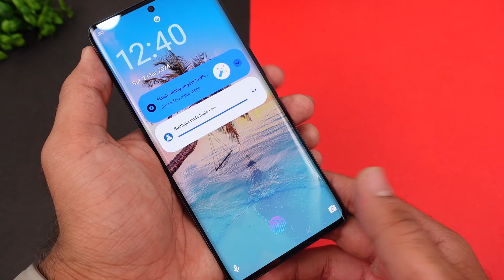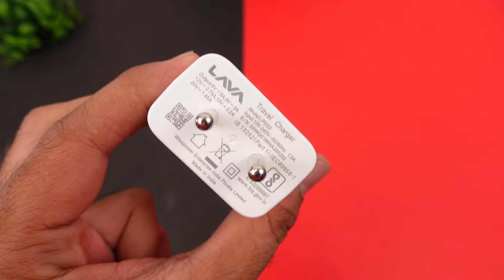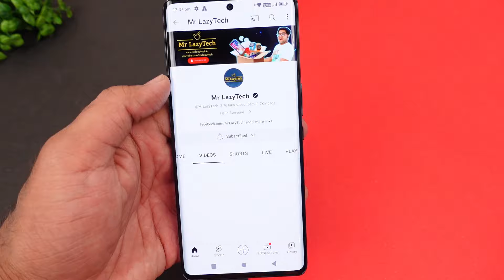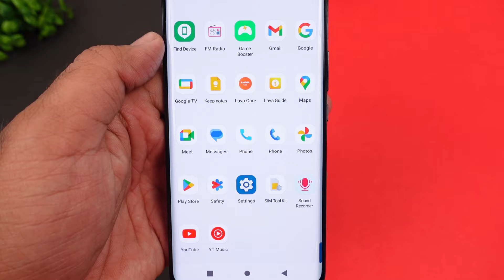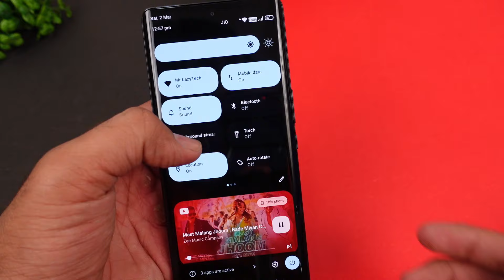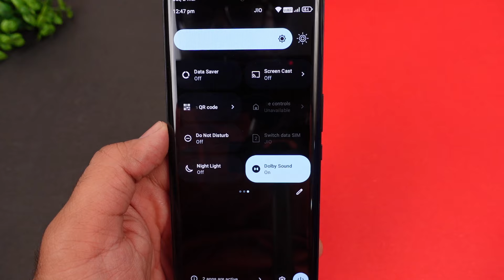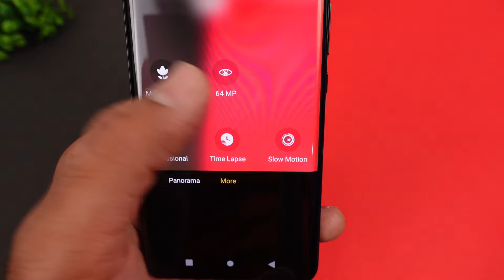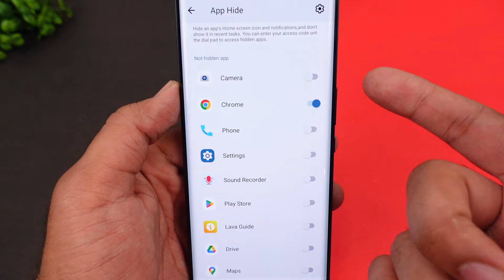This 5G Smartphone Under 20000 Comes with Curved Display 😲😲 Lava Blaze Curve 5G Smartphone ⚡⚡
Lava Blaze Curve 5G Smartphone Detailed Unboxing & Review ⚡⚡ This 5G Smartphone Under 20000 Comes with Curved Display 😲😲

The Lava Blaze Curve 5G is a budget-friendly smartphone with a curved display and 5G connectivity. In this video, we take a closer look at the phone's design, specifications, performance, camera, and battery life. We also compare it to other popular budget smartphones in the market to help you decide if it's the right choice for you.

CONTENT

00:00 - Intro
01:15 - UNBOXING
01:53 - Product Overview
02:33 - User Interface
03:35 - Finger Print & Face Unlock
03:49 - Display Test
04:09 - Performance Test
05:02 - Speaker Test
05:37 - Camera Test
07:50 - Battery Life

This Video is all about "This 5G Smartphone Under 20000 Comes with Curved Display 😲😲 Lava Blaze Curve 5G Smartphone ⚡⚡"